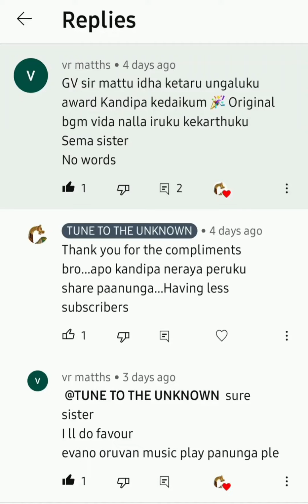INSTRUMENTAL | ALAIPAAYUDHE | EVANO ORUVAN VAASIKIRAAN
Hi all

As a request from a comment this sing was posted.. Share your views.

It's a tamizh song from the movie Alaipaayudhe starring by Maadhavan and Shalini and an ar Rahman sir musical with the only one Swarna latha mam's voice.

tq